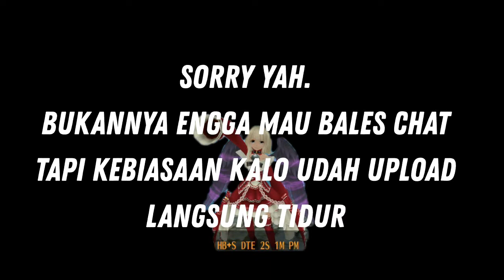Toram Online - Itu Menyenangkan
it's fun while playing games but when you get stuck at some level it will be different a suggest from me get party and continue.
it will be more esier.

I will take down this video as soon as possible.